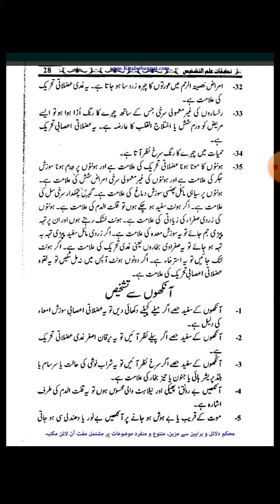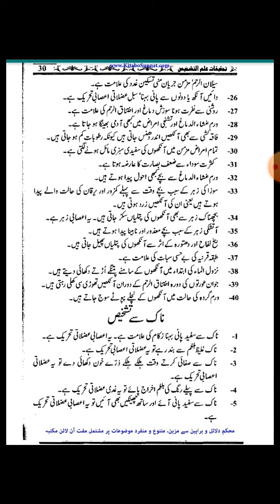aankho se tashkhees | aankho se mizaj ki pehchan | qanoon mufrad aza |naeemhakeemdae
قانون مفرد اعضاء کی کتابیں حاصل کرنے کےلیّے ۔ آپ اِس نمبر پر رابطہ کرسکتے ہے ۔
یا ہمیں Email کر سکتے ہے

For Pakistani members. 🇵🇰
For Any Country members. 🌍